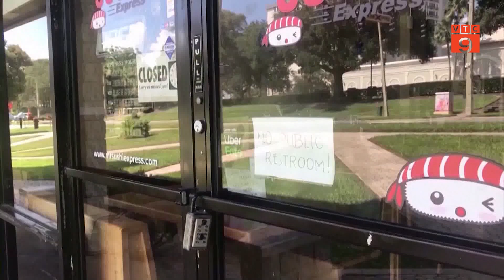Diễn biến dịch Covid 19 trên thế giới | VTC9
VTC9 | Diễn biến dịch Covid 19 trên thế giới | VTC9